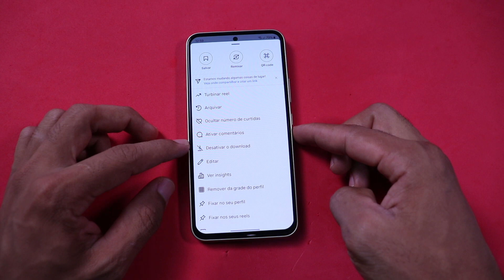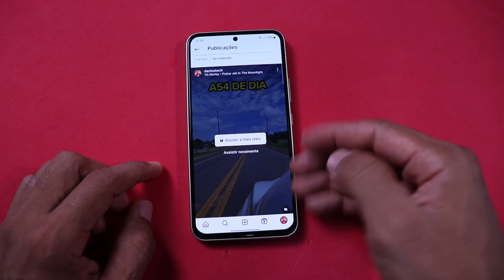Como DESATIVAR comentários do Instagram fácil e rápido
Aprenda em nosso vídeo como desativar os comentários em suas postagens no Instagram, garantindo uma experiência mais tranquila e segura na plataforma. Este tutorial prático guia você por cada etapa do processo, permitindo que você controle quem pode interagir com suas publicações. Assista já a esse vídio completo e mantenha sua conta protegida.